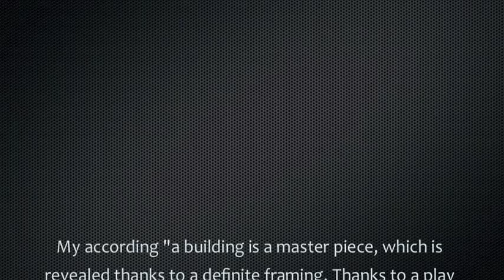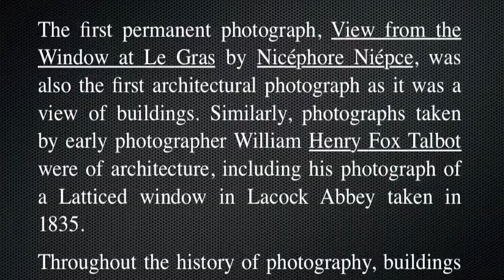FOTOGRAFER INTERIOR HOTEL'S by elNino Irawan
Beberapa portfolio Interior photography ini diantaranya HARRIS Hotel & Conventions Malang, Pullman Legian Nirwana Bali, The Mansion Hotel, HARRIS Bukit Jimbaran, EDEN Hotel Kuta, Tugu Hotel, dan beberapa Villa's di Bali.

Make an impact with the photography your business always use professional photographer.

Partner management: Ian&Nickz photography - Bali.